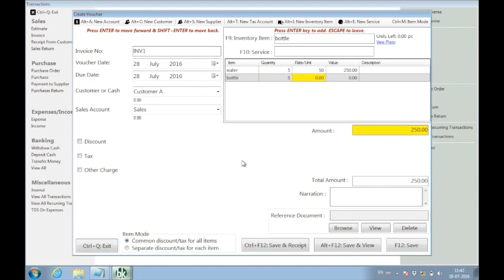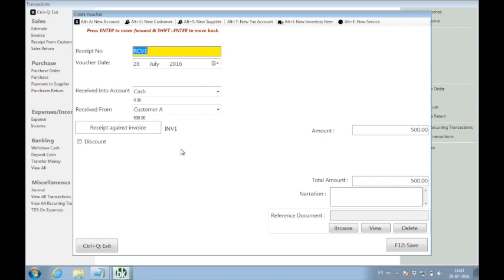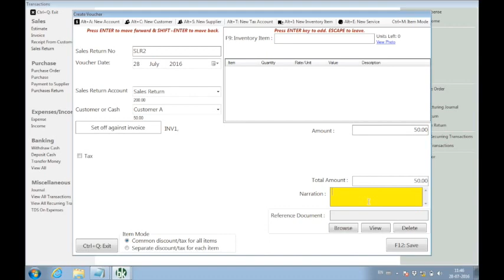Track empty water bottle or fruit trays or LPG cylinders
This video describes, how to track empty water bottles, fruit trays or LPG cylinders, which customers has to return.